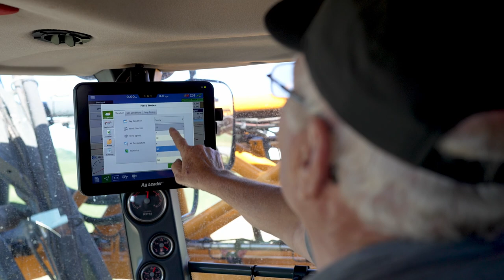About Ag Leader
Our technology integrates seamlessly with farmers' existing machinery, optimizing field activities and connecting information across every season. The pioneer of precision agriculture, Ag Leader continues to be family owned and operated and solely focused on developing proven precision farming technology.